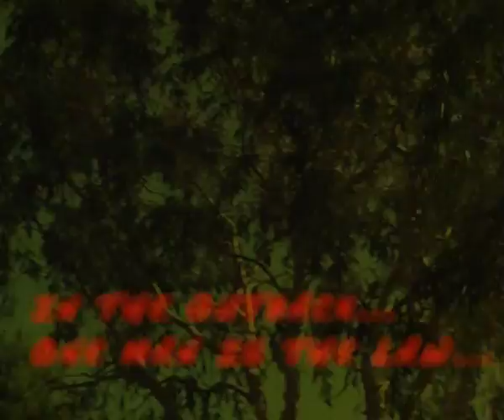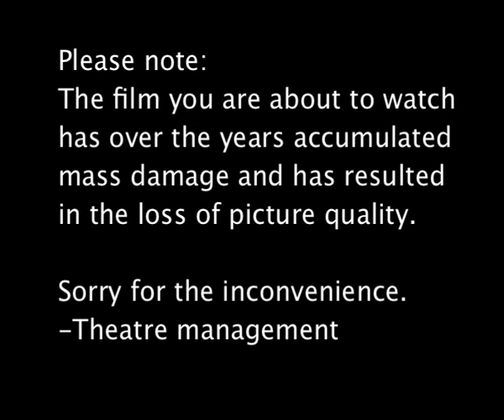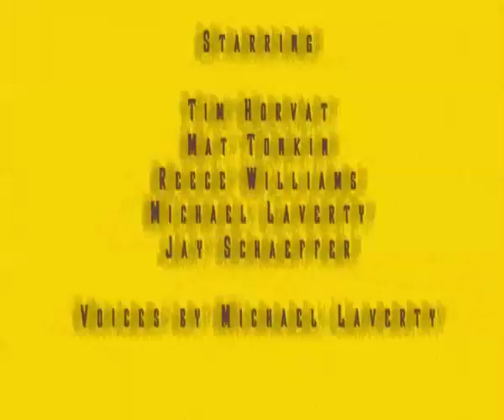Hand of Fist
NOTE: This is different from my Purple Hats release. I suppose it could be called a directors cut of some sorts.

My tribute to all those "fantastic" kung fu films.

In the vein of Grindhouse culture. Hope you enjoy it.